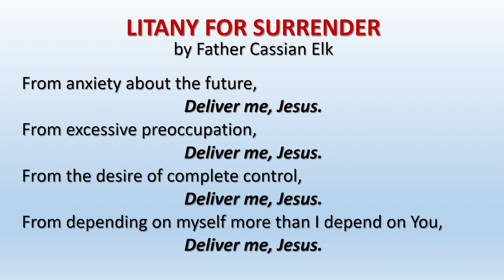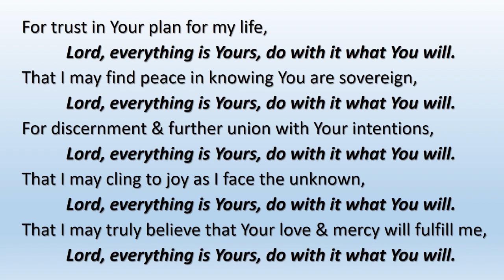LITANY FOR SURRENDER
LITANY FOR SURRENDER by Father Cassian Elk
From anxiety about the future,
Deliver me, Jesus.
From excessive preoccupation,
Deliver me, Jesus.
From the desire of complete control,
Deliver me, Jesus.
From depending on myself more than I depend on You,
Deliver me, Jesus.
From restlessness rooted in the unpredictable,
Deliver me, Jesus.
From the belief that I have to have it all figured out,
Deliver me, Jesus.
From dissatisfaction in my vocation & current state of life,
Deliver me, Jesus.
From irritation when things happen unexpectedly,
Deliver me, Jesus.
From distrust in Your inexhaustible love,
Deliver me, Jesus.
For trust in Your plan for my life,
Lord, everything is Yours, do with it what You will.
That I may find peace in knowing You are sovereign,
For discernment and further union with Your intentions,
That I may cling to joy as I face the unknown,
That I may truly believe that Your love and mercy will fulfill me,